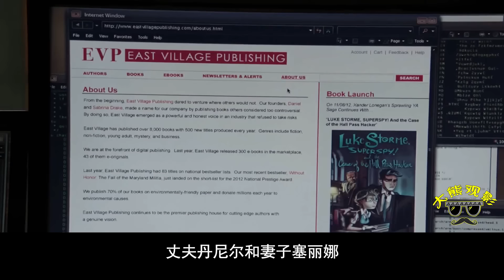疑犯2-8，真实版“史密斯夫妇”，让你看看啥叫真正的相爱相杀！